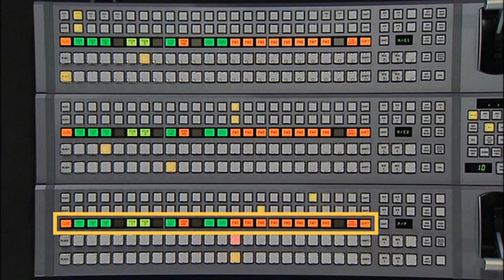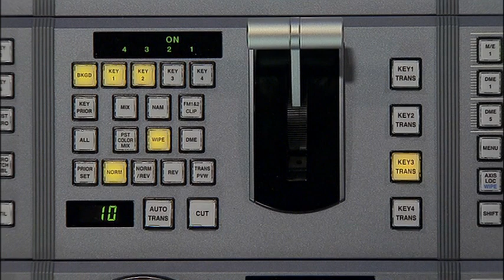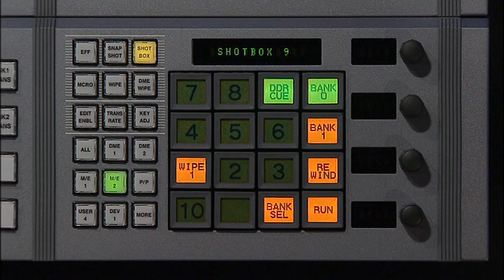MVS 6000 Overview